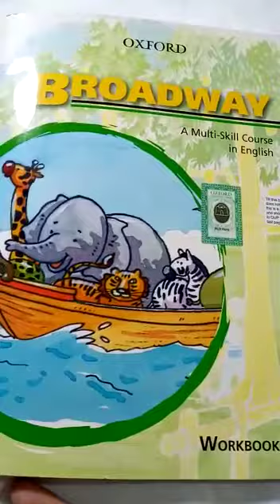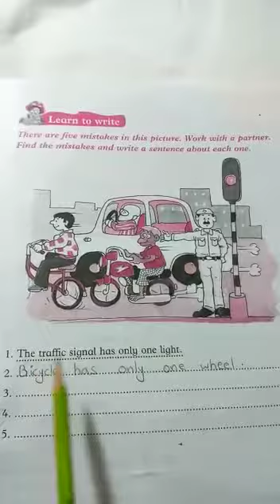JOS JB CLASS 2 ENGLISH LECTURE WEDNSDAY JUNE 24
BROAD WAY WORKBOOK PAGE NO 11